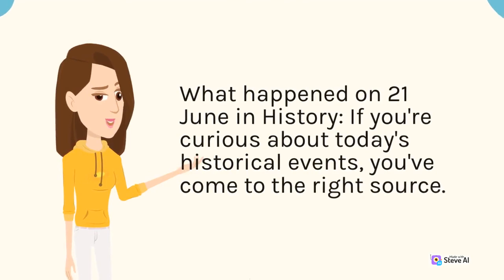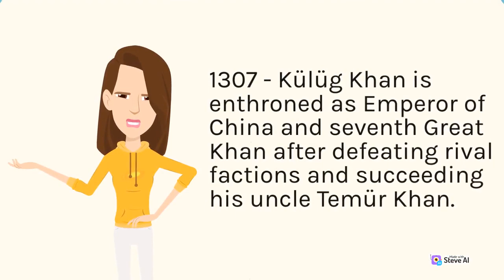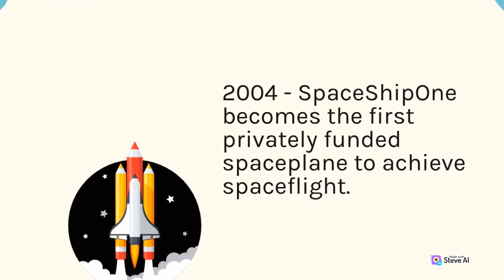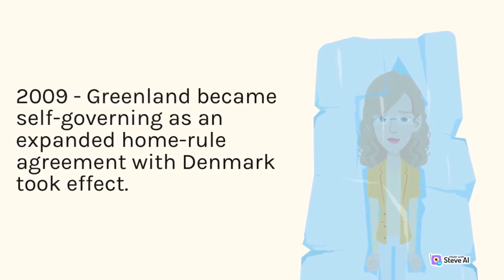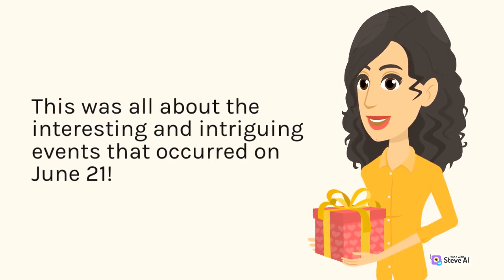21 June - Today in History | इतिहास में दिन - "21 जून" | M J Manjari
21 June - Today in History |  इतिहास में दिन - "21 जून"   | M J Manjari
Today in History - “21 June”
What happened on 21 June in History: If you're curious about today's historical events, you've come to the right source. Each day presents us with a range of significant occurrences that have shaped both Indian and world history. Today, we commemorate several noteworthy events that have taken place on this very day in the past.